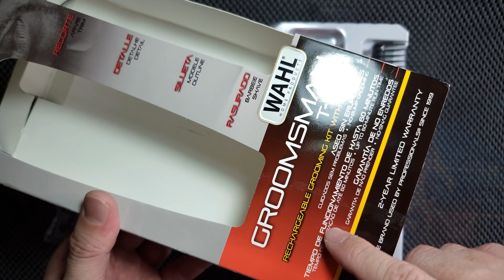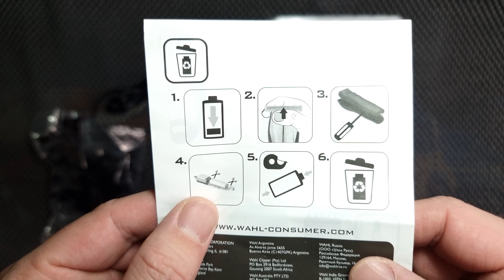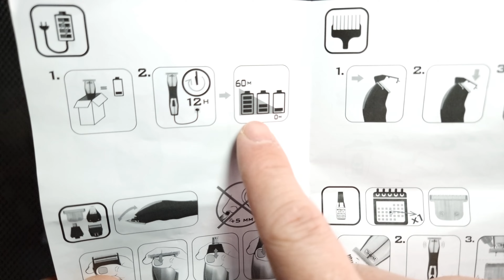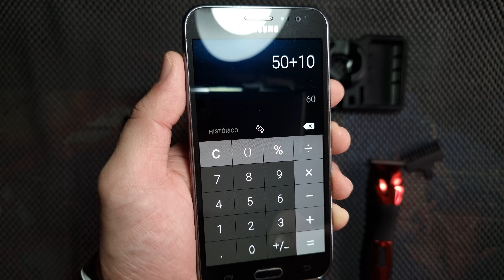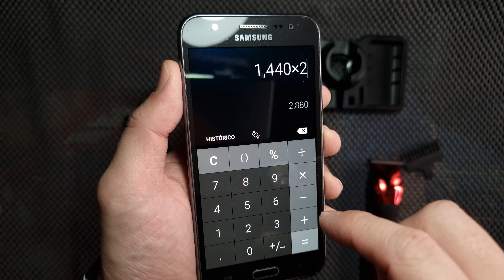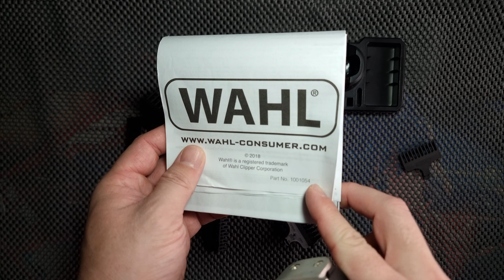Aparador de Pelos WAHL Clipper GROOMSMAN T PRO, review completo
Experiência de compra e uso do Aparador de Pelo Wahl

O barbeador é Bivolt e conta com bateria com autonomia de 60 minutos, lâmina em T, formato ergonômico, 7 pentes graduadores com diferentes tamanhos, cabeça barbeadora, cabeça de detalhe para sobrancelhas e uma cabeça para aparar os pelos do nariz e orelha, entre outros itens inclusos.